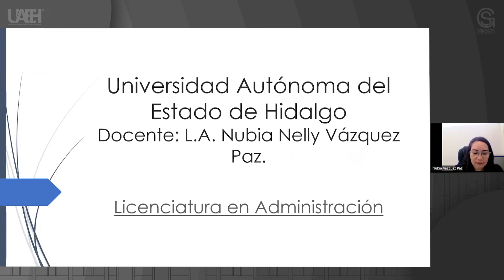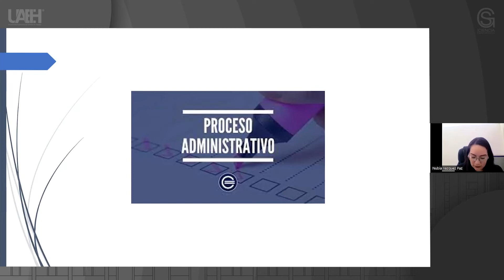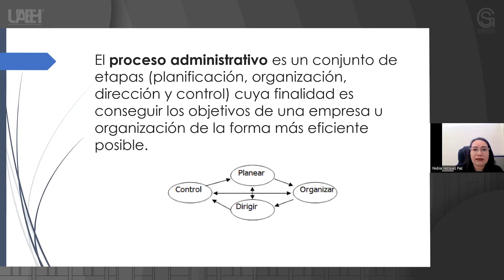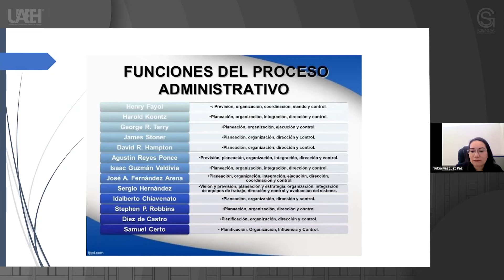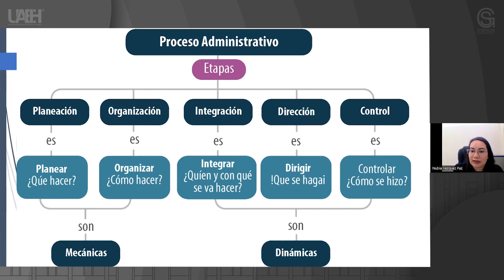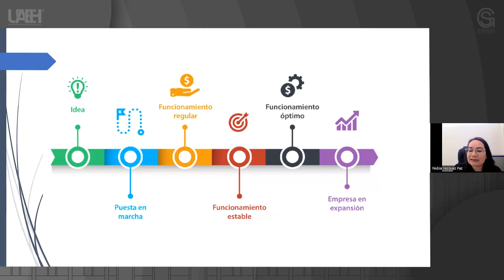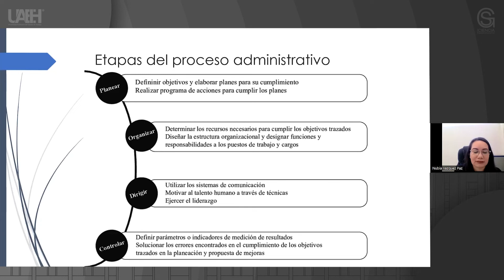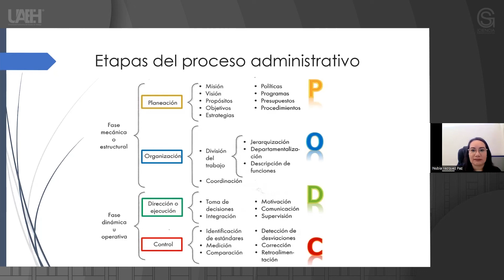Etapas del proceso administrativo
Nubia Nelly Vázquez Paz
Escuela Superior Tepeji del Río (ESTe)

Resumen o introducción al curso:

El proceso administrativo se refiere a las actividades que el administrador
lleva a cabo para aprovechar todos los recursos de una empresa: planeación, organización, dirección, coordinación y control, para lograr objetivos y metas con eficiencia y eficacia.

Las principales características del proceso administrativo son:

*A los gerentes les permite llevar un control sobre las operaciones que se
realizan dentro de una empresa, con elfin de evaluar los estándares de
desempeño y, de ser así, sugerir o proponer medidas correctivas y
preventivas.

*Todo proceso administrativo es flexible, esto implica que es susceptible de adaptarse a diferentes circunstancias que se den dentro de la empresa, de tal manera que brinda herramientas a un gerente para alcanzar las metas planteadas.

*Cada etapa del proceso administrativo es dinámica, ya que una tendrá efecto sobre la otra, esto hace que sea cíclico e interdependiente.

*El proceso administrativo ofrece la particularidad de que se aplique a un
propósito en específico, considerando los recursos con los que cuenta una empresa.

*Este proceso está en función del tiempo para realizar las actividades que se desarrollaran en diferentes departamentos de la empresa.

El adecuado seguimiento del proceso administrativo es indispensable para el buen funcionamiento de las empresas; de eso dependen los resultados a
futuro

Objetivo general del curso:

Objetivo general:
Conocer y diferenciar las etapas del proceso administrativo en las distintas áreas funcionales básicas para garantizar su funcionamiento.

Objetivo específico:
Identifica las diversas fases del proceso administrativo para la aplicación en su contexto

Pre-requisitos o conocimientos previos para el curso:

Es importante que el alumno tenga la noción y sobre todo los conocimientos del desarrollo histórico de la Administración, las aportaciones que han hecho los filósofos a través del tiempo, sus características y atributos como disciplina y las diversas escuelas o corrientes administrativas, comprender y saber los conceptos de administración, organización, ciclo de vida de una organización, empresa y su clasificación, todo esto para comprender lo que representa el
proceso administrativo.

Bibliografía y/o Cibergrafía:

Bateman, S. (2004). Administración. México: Mc Graw Hill.

Chiavenato, I. (2006). Introducción a la Teoría General de la Administración. México: Mc Graw Hill.

Chiavenato, I. (2010). Tendencias y estrategias de los nuevos paradigmas.
México: Mc Graw Hill.

Daft, R. L. (2011). Teoría y Diseño Organizacional. México: Cengage.
Hernández y Rodríguez, S. (2012).

Teoría, Procesos, Áreas funcionales y Estudios para la Competitividad.

Jones, G. R. (2008). Teoría Organizacional, diseño y cambio organizacional. México: Pearson Educación.

Jones, G. R. (2014). Administración Contemporánea. México: Mc Graw Hill. Koontz, H. (1998). Administración, una perspectiva global. México: Mc Graw Hill.

Koontz, H. (2004). Administración, una perspectiva global. México: c Graw Hill.

John. G. (2008). Teoría Organizacional "diseño y cambio organizacional".
México: Pearson Educación. Reyes, A. (2011). Administración
Moderna. México: Limusa.